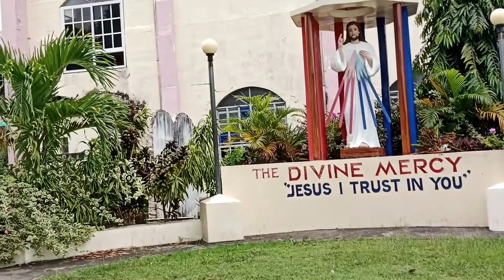St.Francis Javier Parish in Patria Pandan Antique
View in st Francis Xavier Parish in Patria Pandan Antique